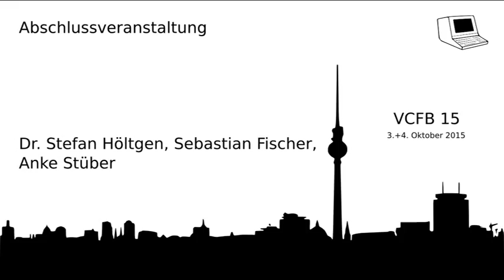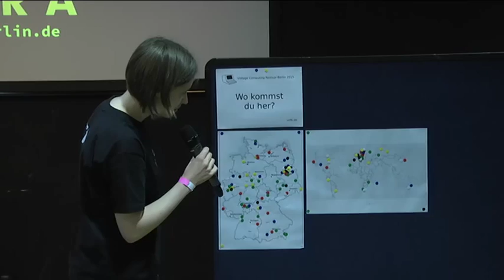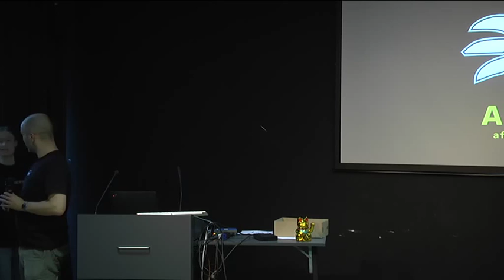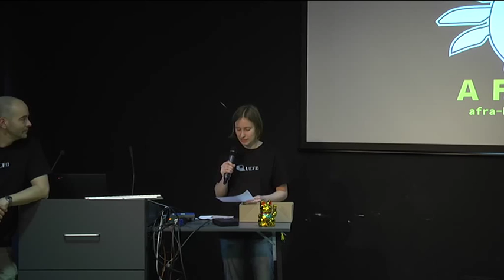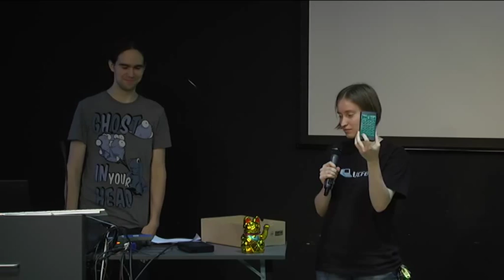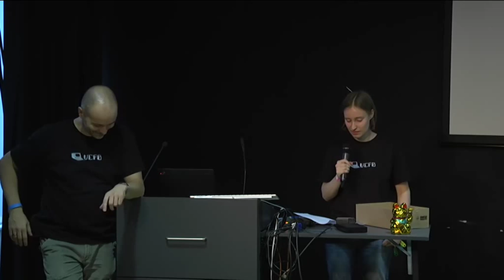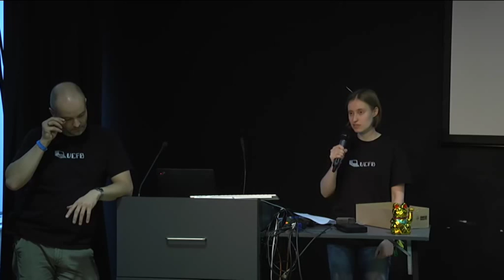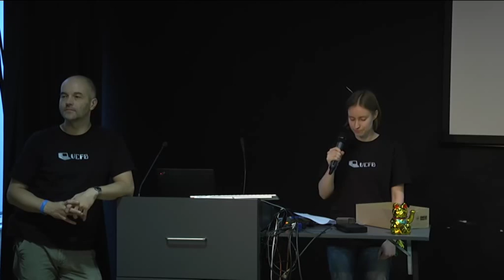Abschlussveranstaltung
Dr. Stefan Höltgen, Sebastian Fischer, Anke Stüber